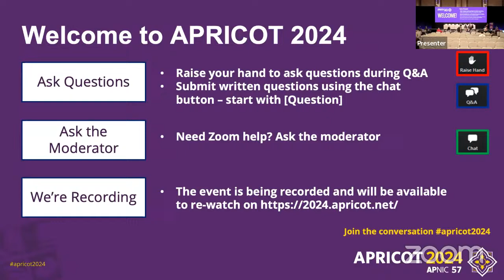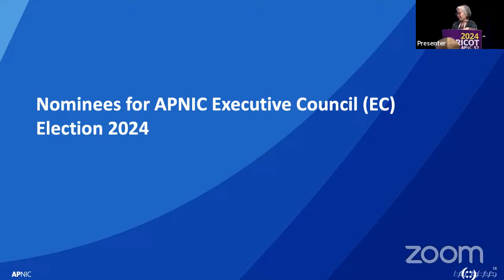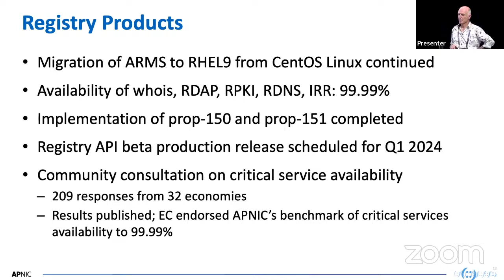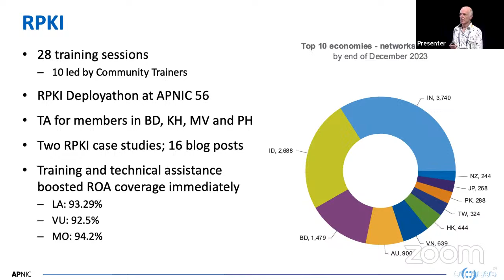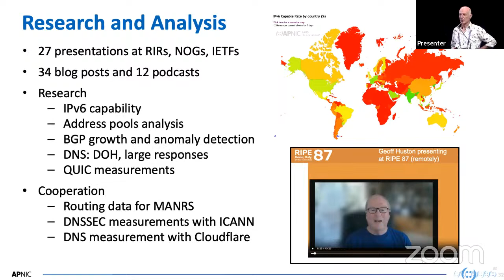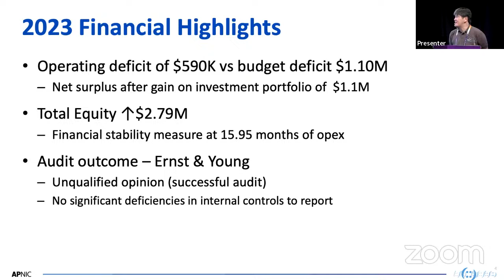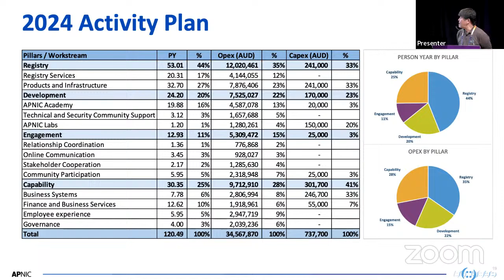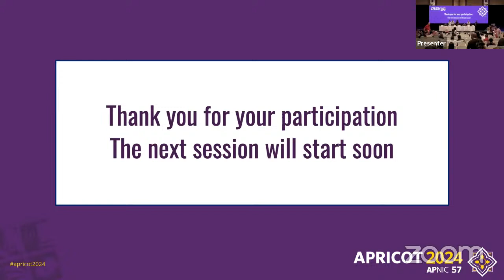APNIC Member Meeting 1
APNIC Member Meeting